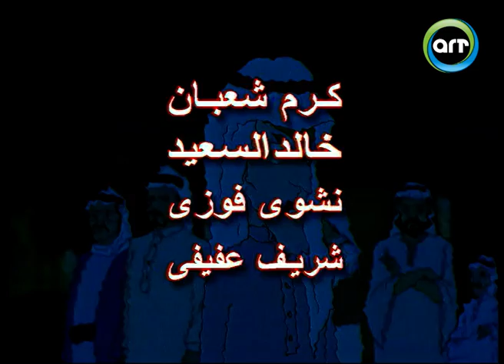06 | مغامرات طارق | كرتون اطفال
06 | مغامرات طارق | كرتون اطفال

كان الهدف من تدشين راديو و تليفزيون العرب (ART)  عام 1993 هو انتاج و اتاحة محتوي عربي متميز و راقي لملايين الناطقين باللغة العربية علي مستوي العالم .. و في أقل من ثماني سنوات اصبح لراديو و تليفزيون العرب الريادة في الشرق الأوسط، الي جانب إثبات وجودها في شتي بقاع العالم مثل الأميركتين ، أوروبا ، افريقيا و استراليا.

تحرص شبكة راديو و تليفزيون العرب علي ان يكون انتاجها ذو طبيعة خاصة متباينة ،تغطي  مجالات شتي سواء درامية -  ترفيهية - اجتماعيه - مرأة - أطفال ... الخ.  كذلك تقوم الشبكة بتوفير الخدمة لمشاهديها في المنازل من خلال عدة أنظمة كال DTH - أنظمة الكابلات - DBS - أنظمة التوزيع متعددة الوصول MMDS ، كما تتواجد في الفنادق العالمية الكبرى.